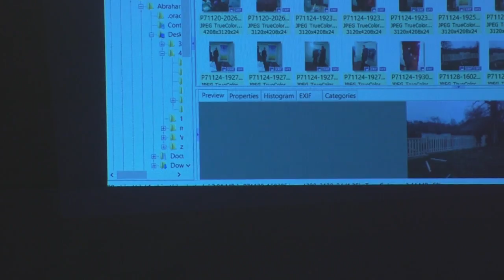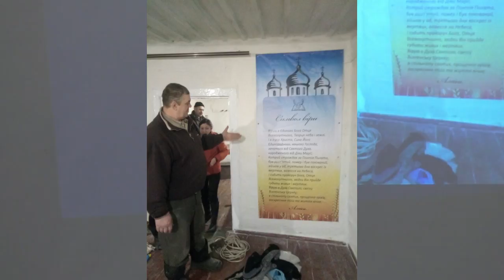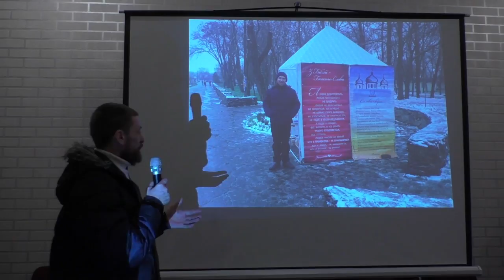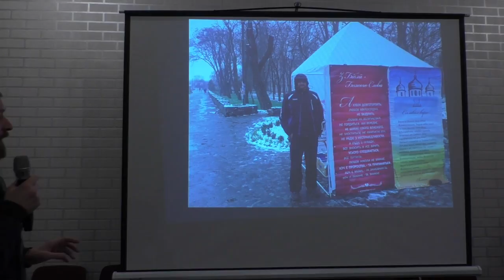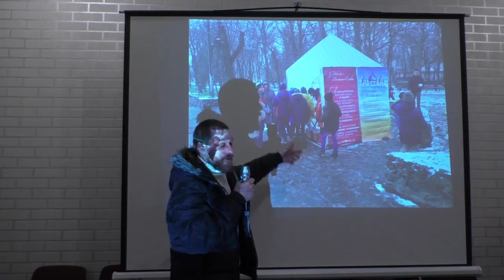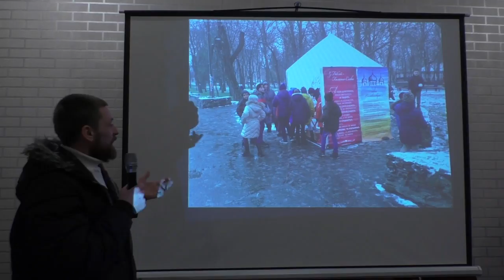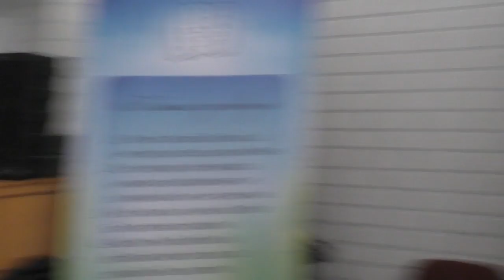04 10 Свідчення